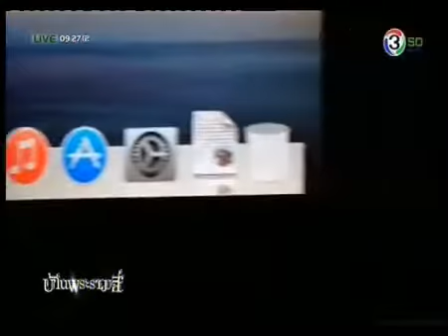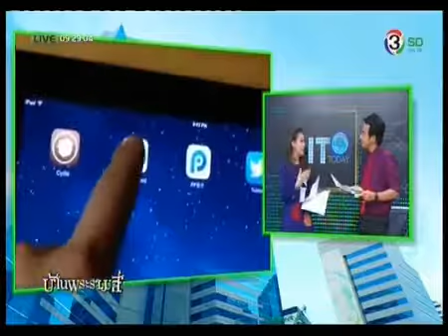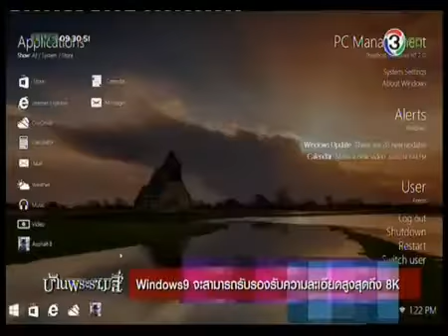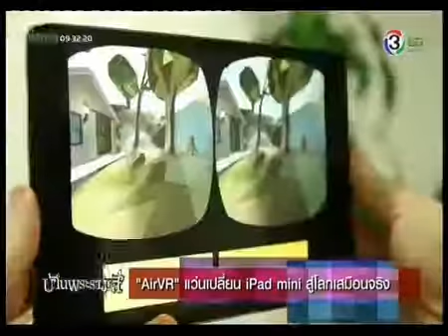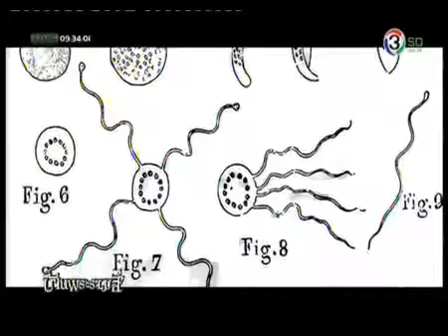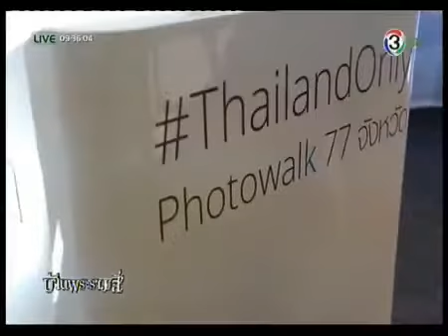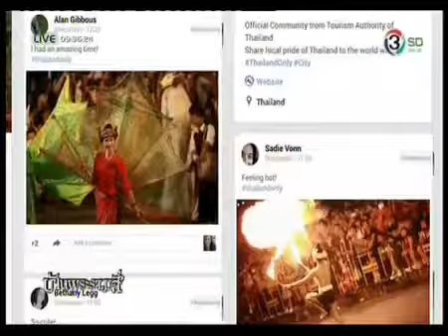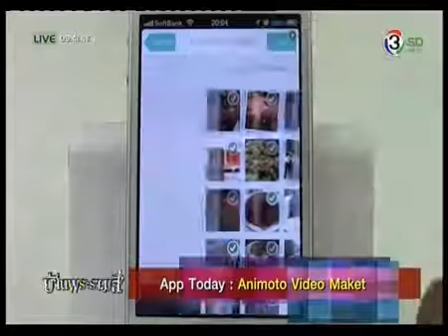IT Today 23 กันยายน 2557